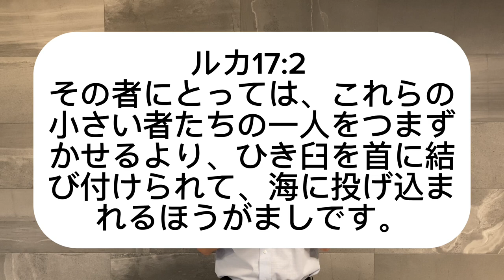【聖書(バイブル)の御言葉974日目】つまずきが起こるのは避けられませんが、つまずきをもたらす者はわざわいです。